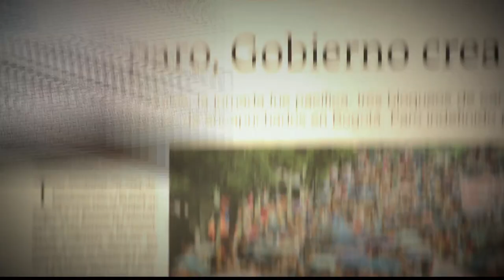Empresarismo en mujeres [Parihueliando Con Vos] Telemedellín